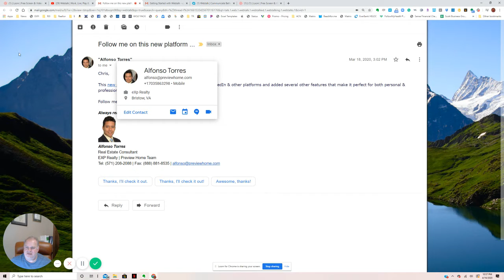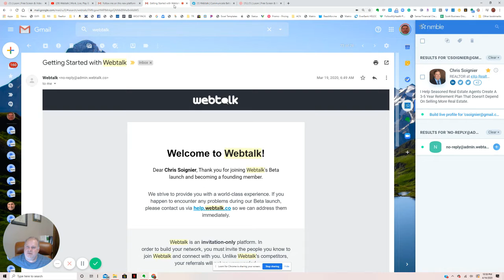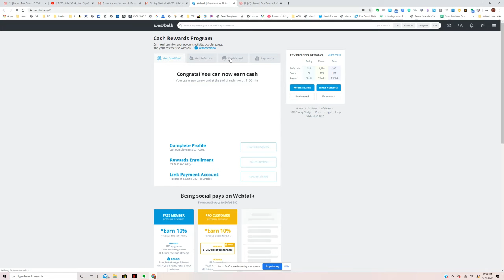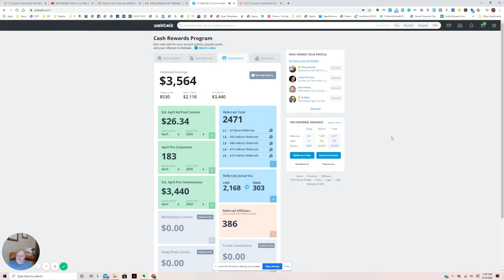28-Day Review Of Webtalk From An Affiliate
Big shoutout to Chris Soignierand his team at eXp Realty for having amazing growth this month. Thank you Chris for making this video to show everyone what is possible with our rewards program.

Chris is on his way to making over $7K this month, his first full month in Webtalk! Check out his video testimonial...